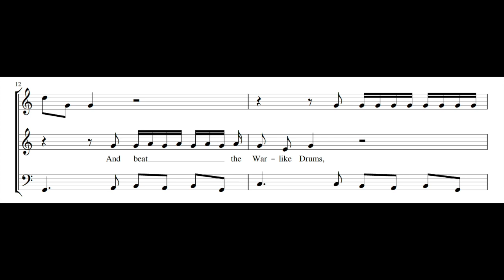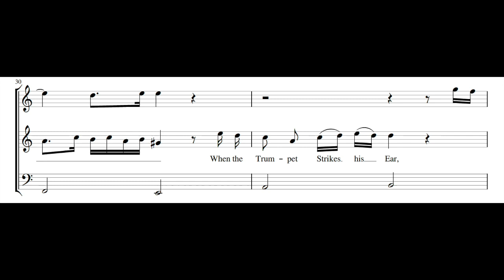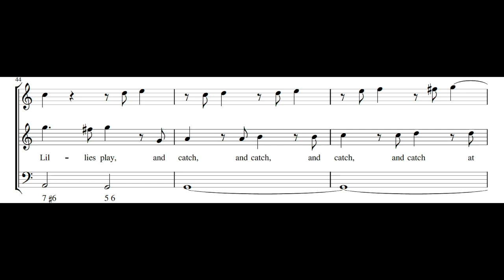HENRY PURCELL: Sound the trumpet PDF SCORE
A song with trumpet in Who can from joy refrain? (Birthday Ode for the Duke of Gloucester), Z. 342. Composed by Henry Purcell (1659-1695). From Orpheus Britannicus, Book II, London, 1702.

Emma Kirkby, soprano
The English Trumpet Virtuosi